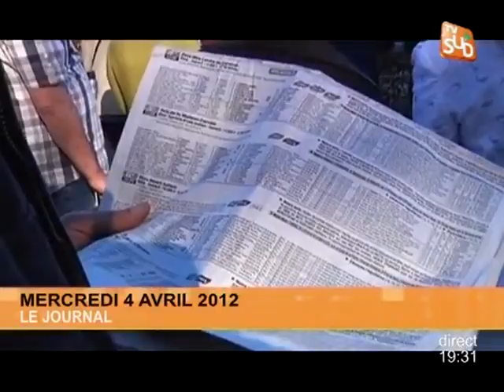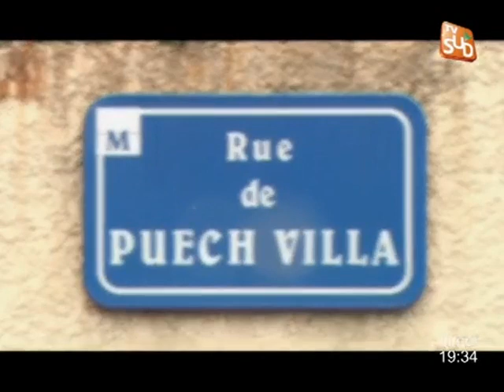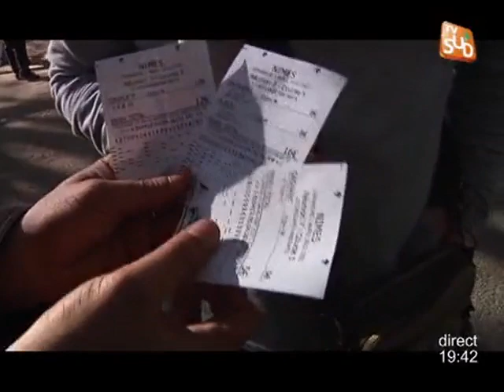TVSUD - JT du 04/04/2012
Sites webs/blogs, copiez cette vidéo avec le bouton "Intégrer" !